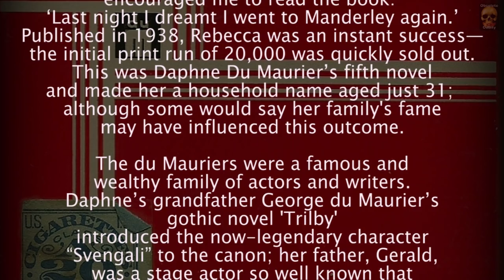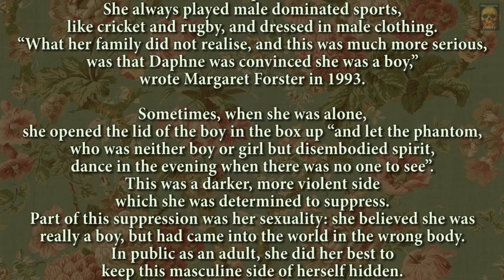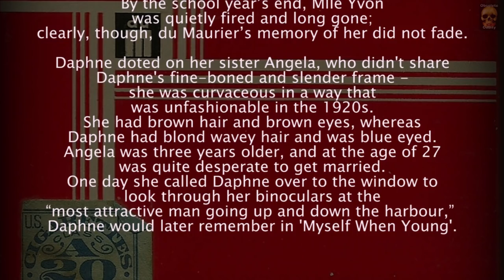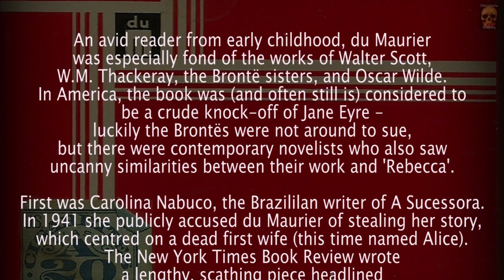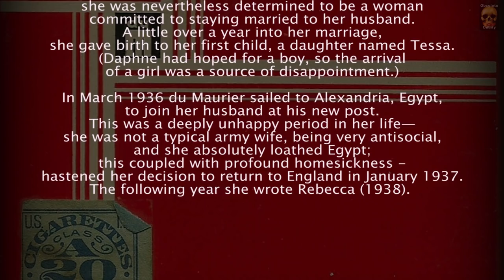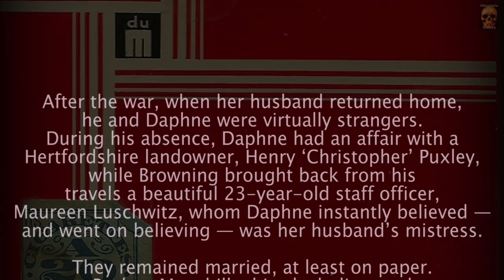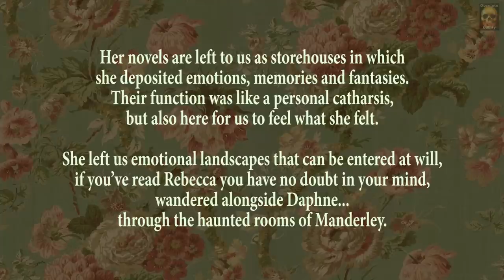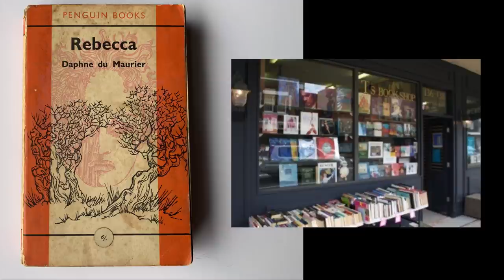Rebecca...and the Curious life of Daphne du Maurier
In this episode we not only explore the background and characters behind the novel Rebecca, but we also explore Daphne du Maurier’s life and sexuality.
Daphne believed she should have been born male, and we will discover how this influenced her, and which real life events inspired her creations.

Join me as we wander through the haunted ruins of Manderley.

My dear friends, Oddie Beau your favourite historian, is a one-man band – and these features take up a lot of my time, if you enjoy them and you wish to support my work, there are three options:
Or you could use the `super thanks‘ option on YouTube to send your love!